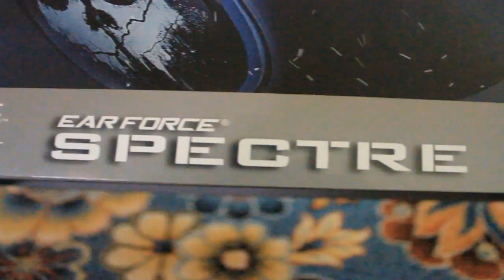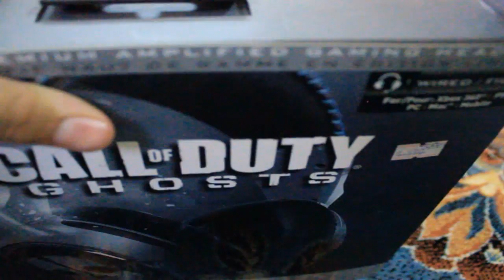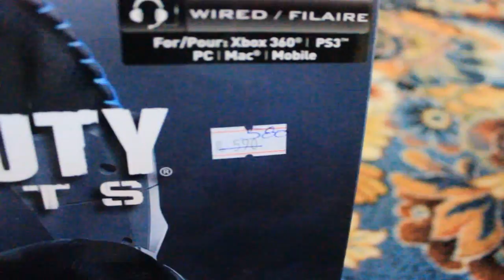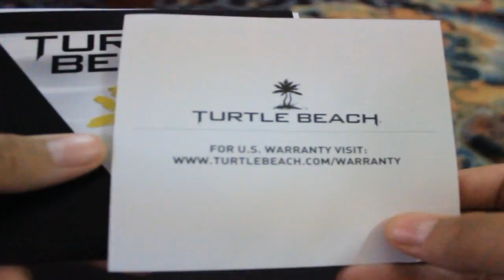call of duty ghost turtle beach unboxing | سماعات كود قوست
شككرآ على المشآآهدة ~

لآآ تنسى الآيكك وآلمفضلة يآالغآآلي ..♥
وإذآ منت مشتركك بالقنآة أشتركك وتآبع كل جديدنآ